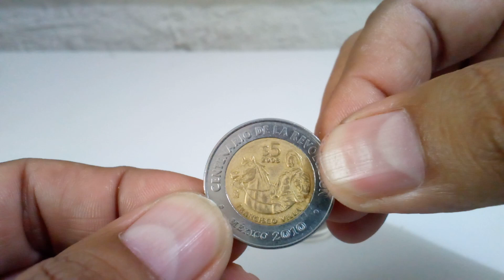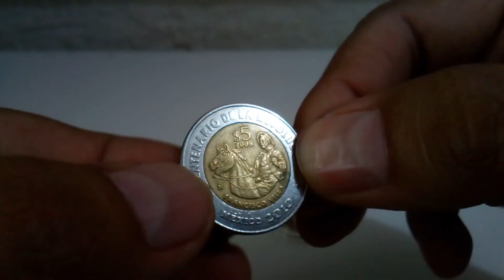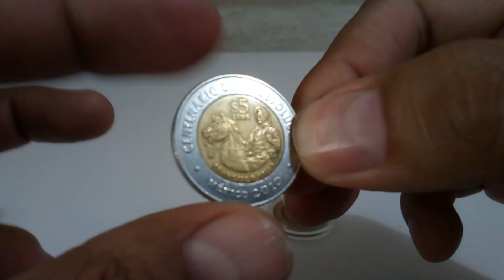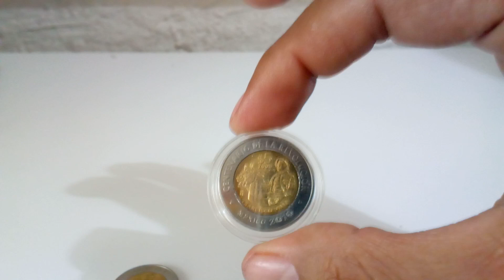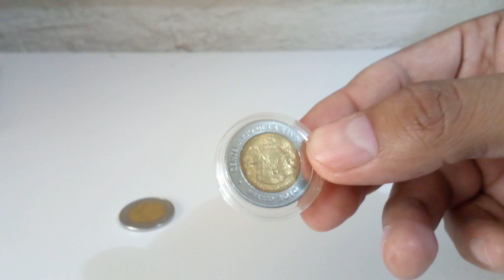Moneda 5 Pesos Francisco Pancho Villa / Monedas de mexico / monedas Mexicanas / Proof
links para descargar los catalogos

KM # 899 5 PESOS
7.0700 g., Aluminio bimetálico-centro de bronce en
Anillo de acero inoxidable, 25,5 mm. Serie: mexicana
Revolución centenario aniversario Asunto: Francisco
Villa Obv: National Arms - Eagle left Rev: Francisco
Villa a caballo a la izquierda Casa de la Moneda: Ciudad de México

Historia Social de la Real Casa de Moneda de Mexico
La Monedas Revolucionarias de Tetela del Oro y Ocampo